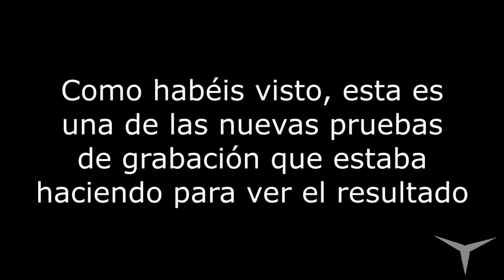Gameplay Skyline 3000 (Parte 1/3 Juego de mesa)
*Capítulo anterior: ...

CANAL SECUNDARIO (Juegos de mesa)